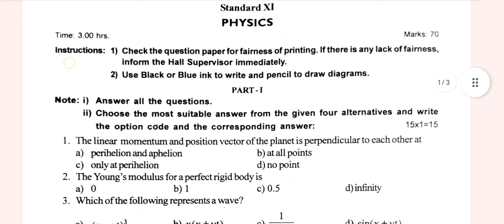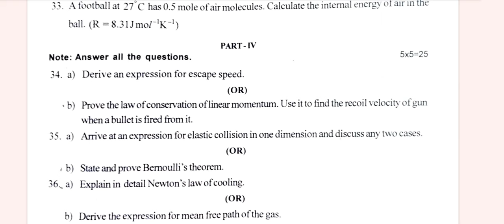11th Physics Common Halfyearly Examination question paper with answer key 2023|Vincent Maths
11th physics Halfyearly Examination question paper with answer key 2023
11th physics common Halfyearly Examination question paper with answer key 2023